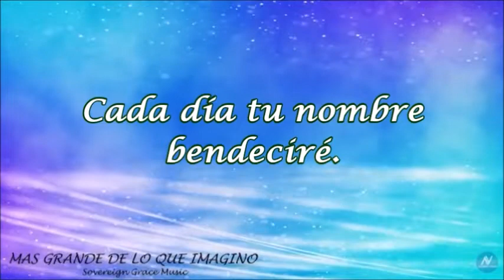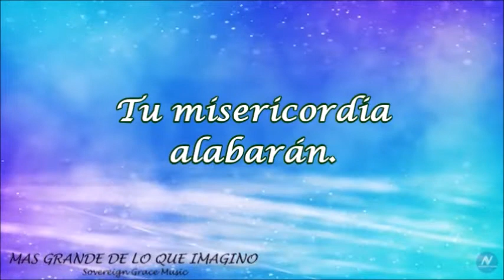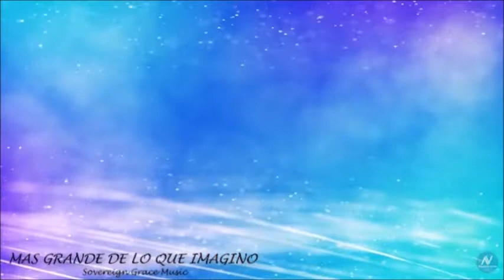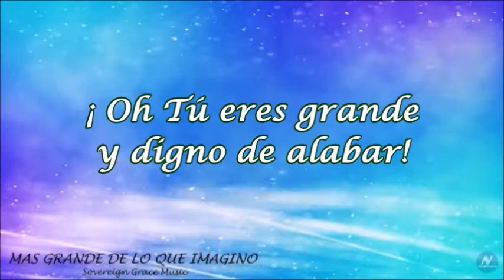MAS GRANDE DE LO QUE IMAGINO (Pista,coros & Letra) * Sovereign Grace Music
Pista con letra editada con coros